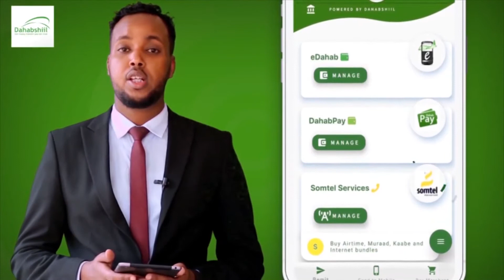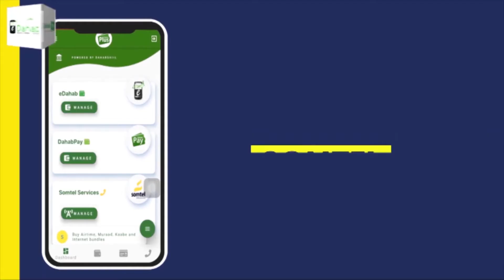Ciidamada Booliska Hirshabelle Oo Howlgal Ka Sameeyay Magaalada Jowhar.